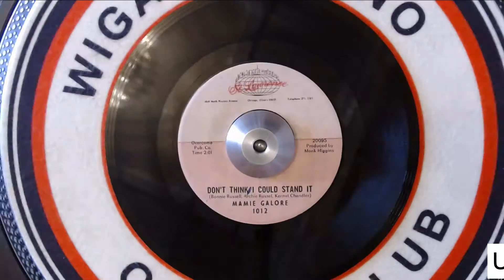Mamie Galore - Don't Think I Could Stand It - St Lawrence - Northern Soul